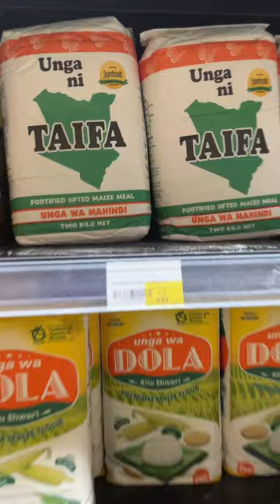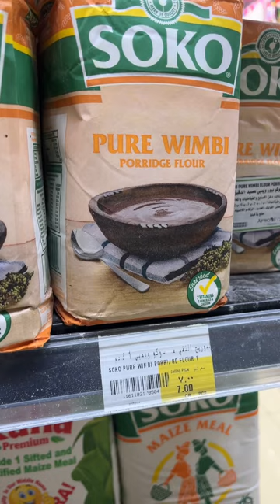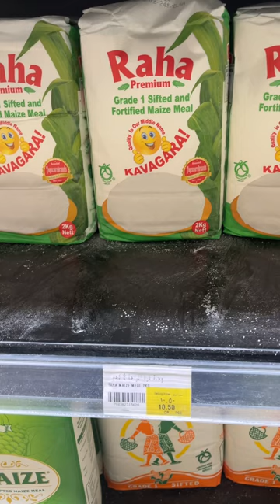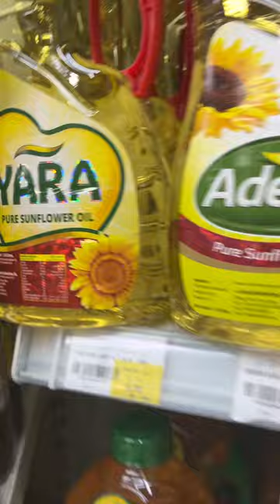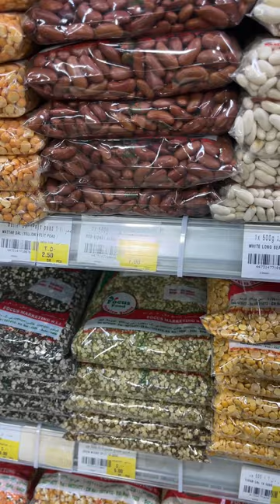Prices ya Stuff za Kenya Qatar